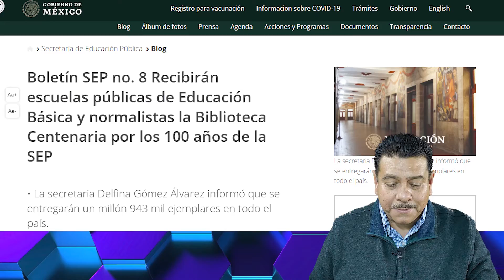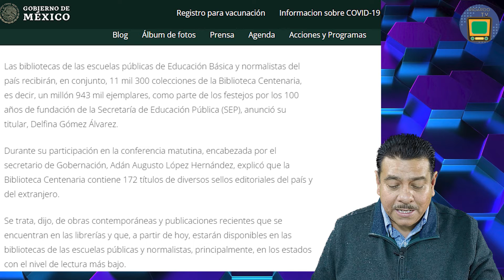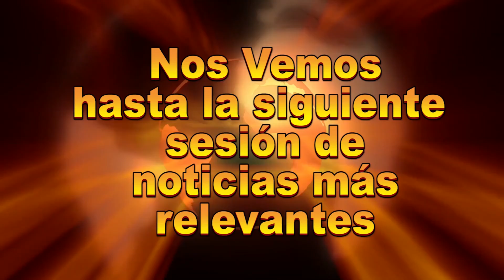Escuelas públicas y normalistas recibirán Biblioteca centenaria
La secretaria de educación Delfina Gómez Álvarez informa que se entregará a escuelas públicas y normalistas una colección de  libros con motivo de los 100 años de la SEP.

FUENTES:

Boletín SEP no. 8 Recibirán escuelas públicas de Educación Básica y normalistas la Biblioteca Centenaria por los 100 años de la SEP

Conferencia de prensa matutina, desde Palacio Nacional. Jueves 13 de enero 2022 | Presidente AMLO